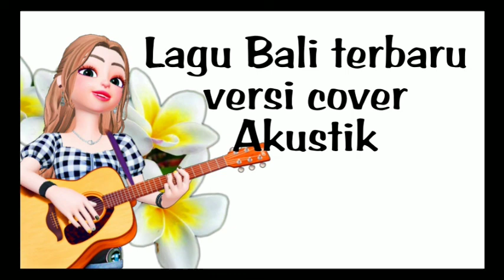Kompilasi Lagu Bali terbaru